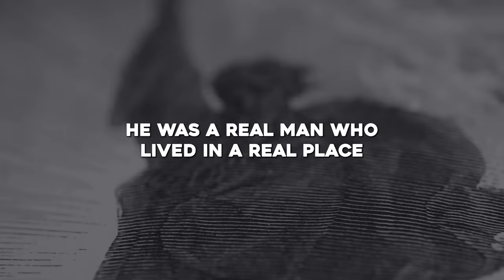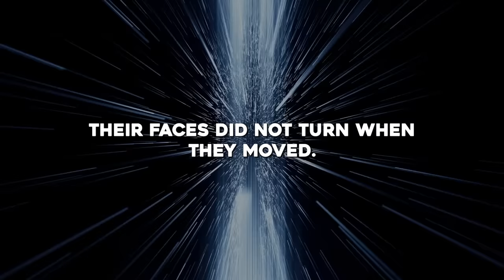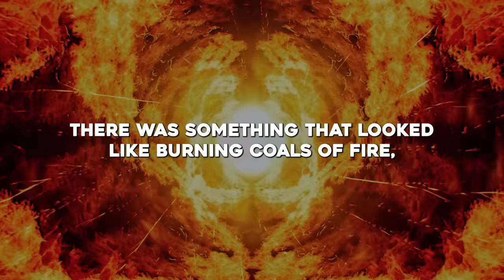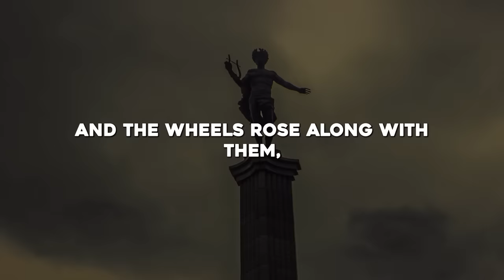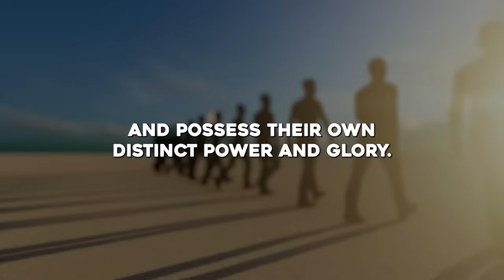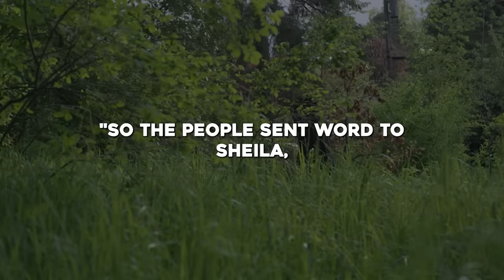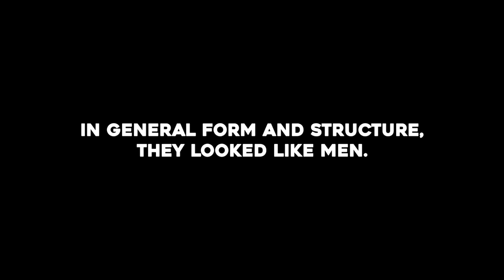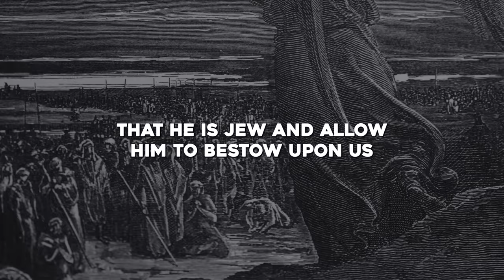Prophet Ezekiel Sees The Throne Of Heaven (Biblical Stories Explained)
Title: Prophet Ezekiel Sees The Throne Room Of Heaven